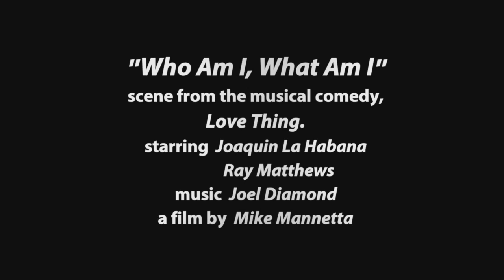Who Am I, What Am I scene from movie, Love Thing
Our husband Bill (Ray Matthews) is trying to have a serious morning talk with his wife Chi-Chi (Joaquin La Habana) but she's not in the mood; studying her face in the mirror and having trouble deciding what make-up to put on. Her preoccupation aggravates Bill and becomes a distracting fantasy when she's suddenly singing about it in a funhouse disco amidst distorted mirrors, masks of her face and cabaret dancers. From the film, "Love Thing" starring Joaquin La Habana, directed by Mike Mannetta and with music by Joel Diamond.